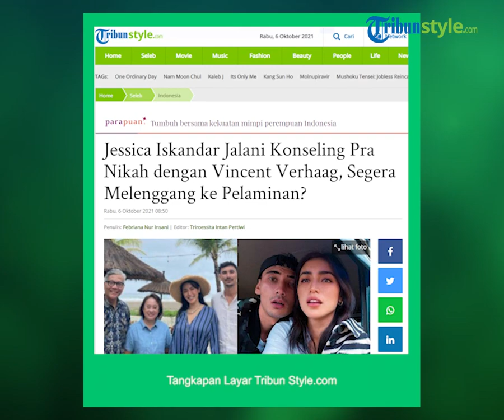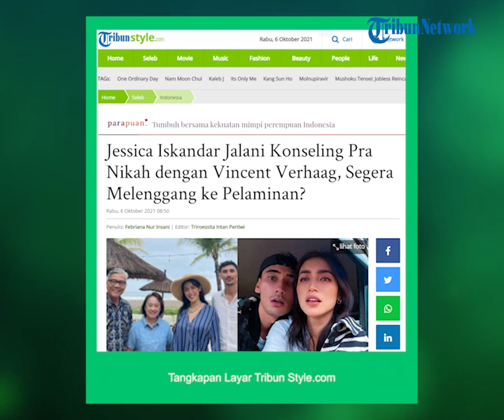Siap Mulai Perjalanan Cinta yang Baru, Jessica Iskandar & Vincent Verhaag Jalani Konseling Pra Nikah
TRIBUN-VIDEO.COM - Jessica Iskandar siap melenggang ke pelaminan bersama Vincent Verhaag. Keduanya pun mulai menjalani konseling pra nikah.

Artis Jessica Iskandar tampaknya akan segera mengakhiri masa kesendirian.